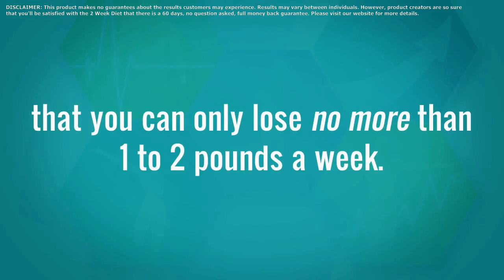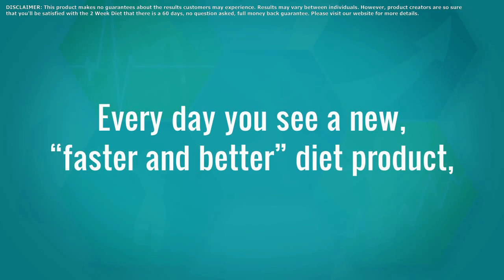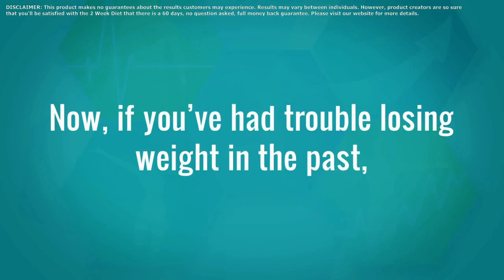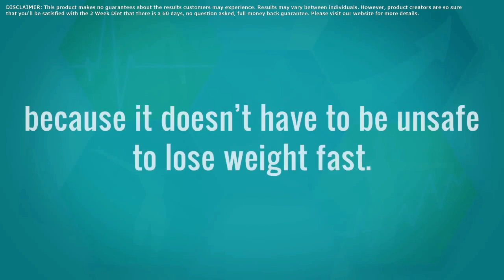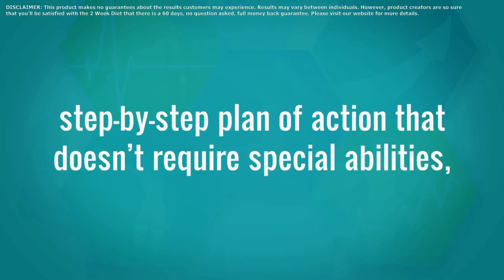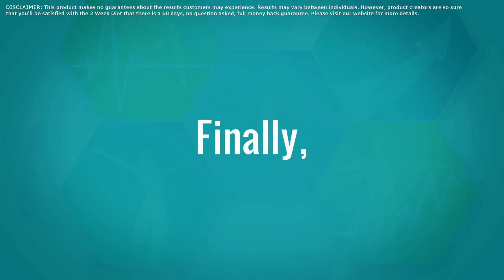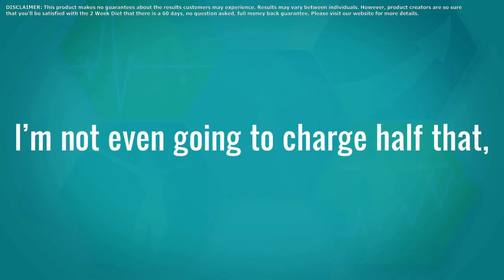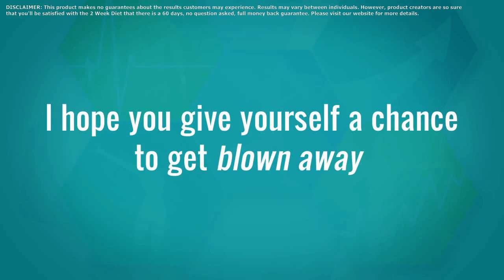2 Week Diet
Download 2 Week Diet Launch Handbook and decide if 2 Week Diet program fits your needs!

About The 2 Week Diet

Are you looking for safe, fast, and healthy weight loss?* The 2 Week Diet might be the diet program you've been looking! Based on over ten years of scientific research The 2 Week Diet might help you to lose body fat in weeks.*

Brian Flatt is the creator of this remarkable program. As a trainer, weight loss coach, and nutritionist, he grew tired of seeing clients constantly losing the “battle of the bulge.”

The 2 Week Diet works where most other weight loss programs fail because it addresses cellular inflammation - the most likely cause of weight gain. It also corrects the controversial information many dieters receive from the mainstream dieting business.

This diet system has helped thousands lose weight and proved to be almost foolproof*. The 2 Week Diet comes with a 60 day, 100% no-nonsense, “lose the weight or it’s free” guarantee.

The complete 2 Week Diet system includes:

The Launch Handbook – which explains the revolutionary science in everyday language. Dieters get a simple, easy-to-follow crash course in the specific nutrients needed to lose fat, increase metabolism, and regain their health and energy. You can download The 2 Week Diet Launch Book for free from our website.

The Diet Handbook – which explains how dieters can tailor their fast weight loss plan to suit their body type. Dieters find precisely what, how, and when to eat each day. This handbook omits the guesswork that often follows other dieting plans.

The Activity Handbook – which discusses how a reasonable amount of exercise is more than enough in the pursuit of fat-loss. Using these groundbreaking workouts, dieters usually get astonishing results exercising only 20 minutes a day for 3-4 days a week.

The Motivation Handbook – which allows these incredible results by developing the right mindset, enabling dieters to stay motivated on their goals. Developing willpower is the key to a winning mindset.

These handbooks create a full, easy-to-follow method that should deliver real weight loss*. At this very moment, it is creating a dramatic impact on people’s health around the globe.

Download 2 Week Diet Launch Handbook and decide if this program fits your needs!

The content on this channel is provided for information purposes only and such content is not intended to be used as, does not constitute, and should not be interpreted as professional advice. Consult professional provider before using any of the protocols presented by us and/or in the product sold here. Neither we nor the author are engaged in rendering medical or other professional services or advice.